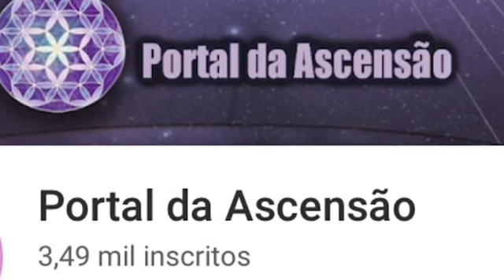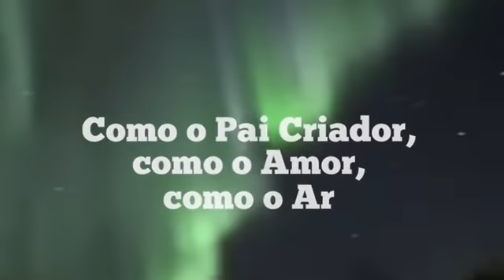ATENÇÃO HOJE 22 DE FEVEREIRO 2021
Portal Aberto